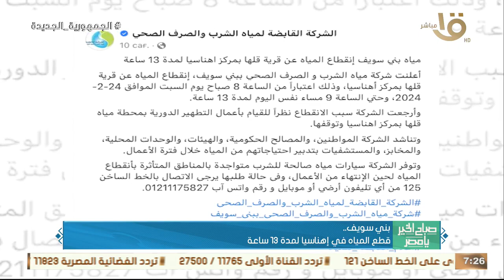رئيس الوزراء: مشروع رأس الحكمة سيتضمن دخول استثمارات مباشرة في شهرين بـ 35 مليار دولار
صباح الخير يا مصر | حدث بالأمس.. رئيس الوزراء: مشروع رأس الحكمة سيتضمن دخول استثمارات مباشرة في شهرين بـ 35 مليار دولار